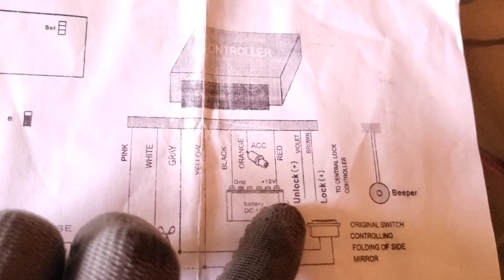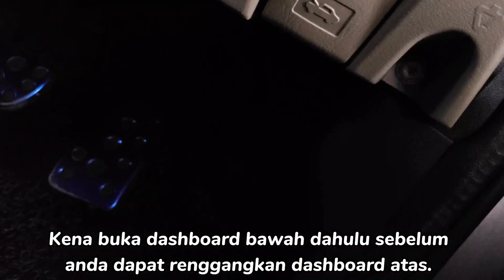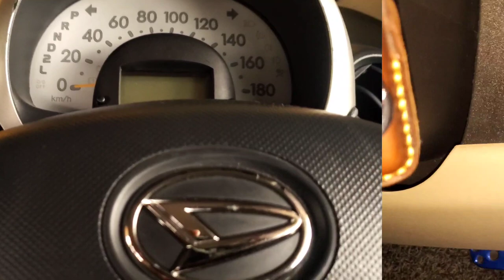Pasang Auto Fold Side Mirror untuk MyviPasso | Vlog #24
* DIY pasang Auto Fold Side Mirror, hasilnya
berfungsi dengan baik & hargapun berpatutan.
Auto Fold Side Mirror ini hanya untuk yang sudah tukar ke Switch & Side Mirror Passo sahaja.
*DIY pasang Voltage meter untuk monitor voltage bateri kereta.